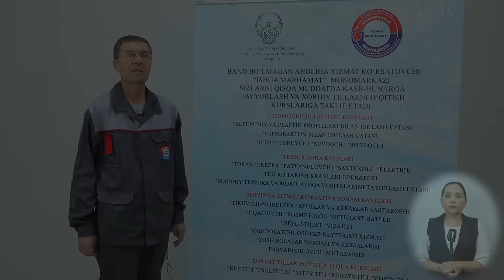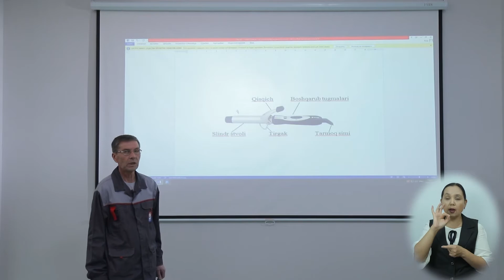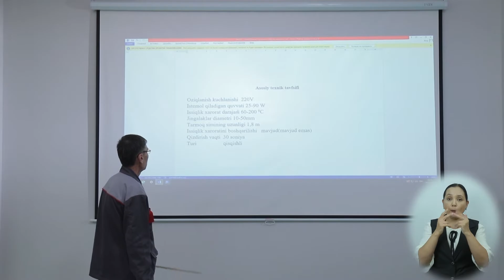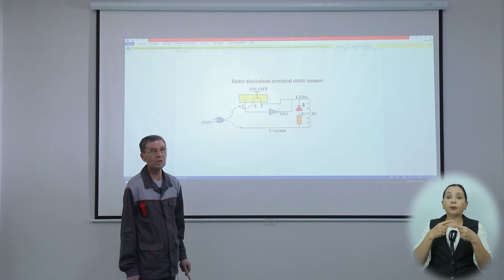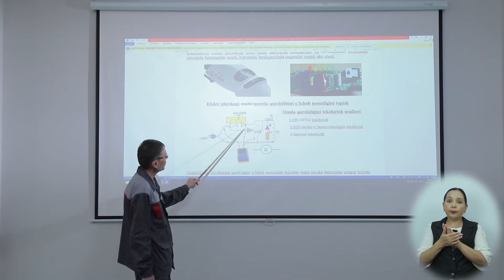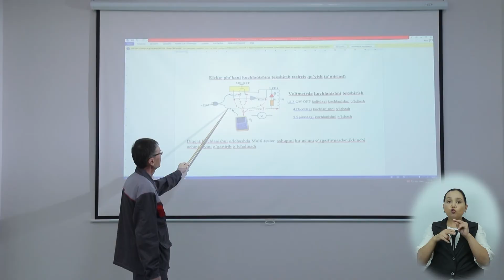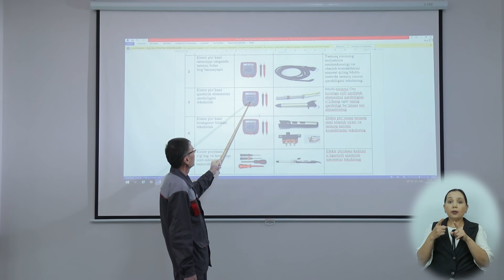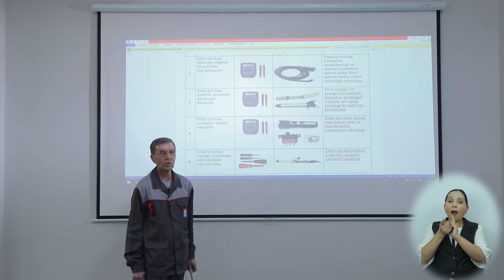13 Elektr pio'ykalarni tuzilishi va ishlashi N